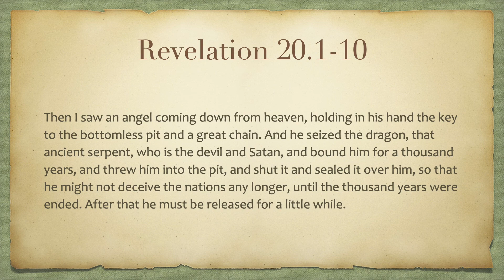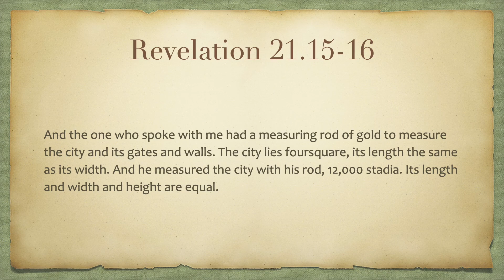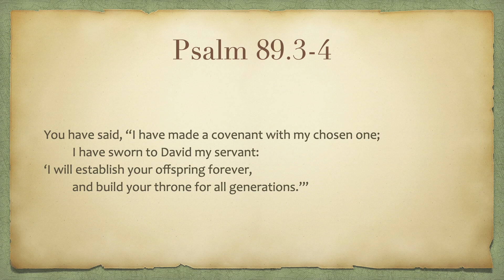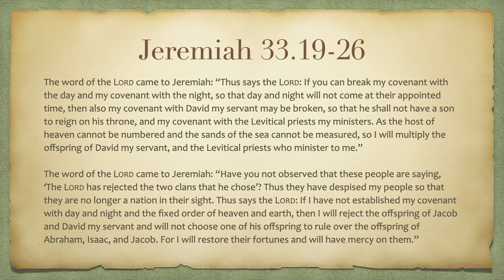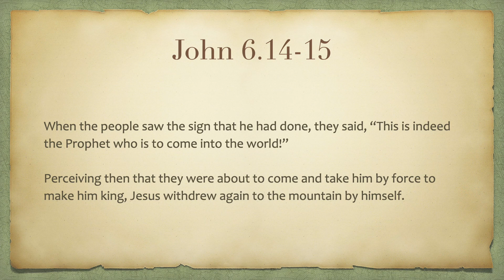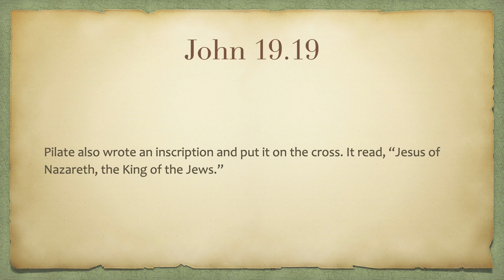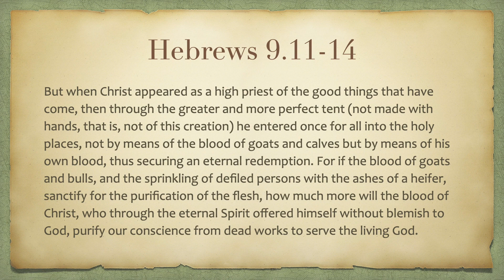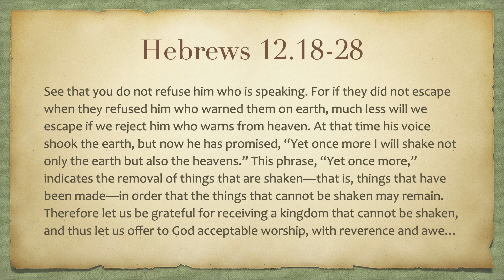What Is Truth? (ISI 3.20)